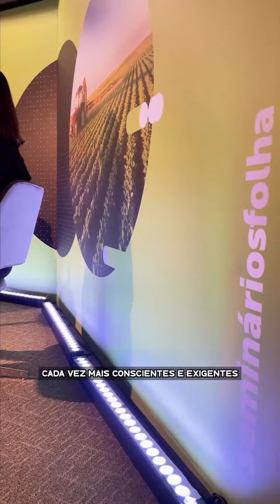EDUARDO RIEDEL - SEMINÁRIO AGRONEGÓCIO SUSTENTÁVEL EM SÃO PAULO.